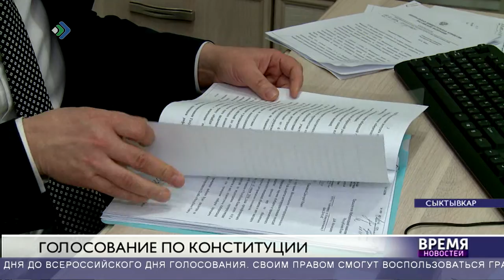Голосование по конституции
Досрочное голосование по поправкам в Конституцию России начнется с 19 апреля
За три дня до Всероссийского Дня голосования. Своим правом смогут воспользоваться граждане, которые в выходной день – 22 апреля – по каким-либо причинам не смогут прийти на избирательный участок или будет отсутствовать по месту жительства.